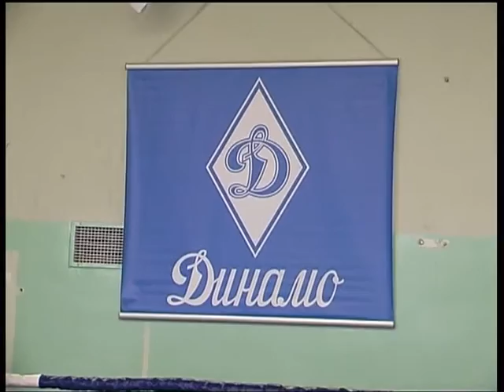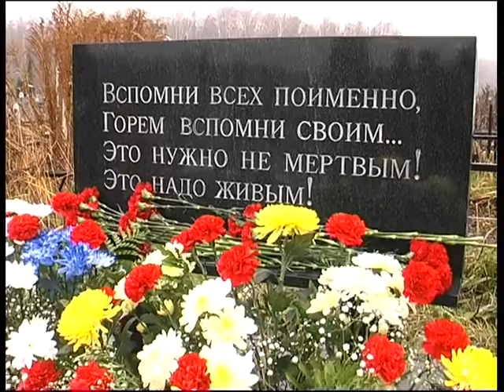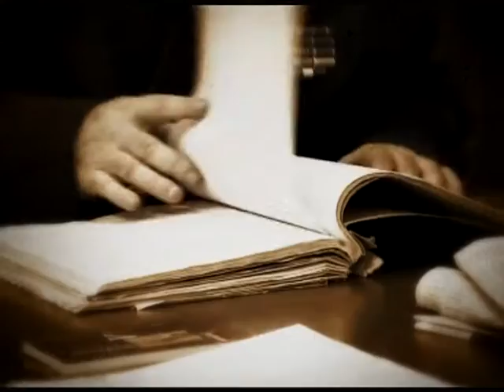Вызов принят 12.11.15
В Касимове открыли памятник полицейским, погибшим при исполнении. Была бы смелость, а подвиг найдется.- Младший сержант Владислав Трубилов спас утопающего. Махинация не удалась,- направлено в суд уголовное дело по попытке крупного хищения нефтепродуктов.